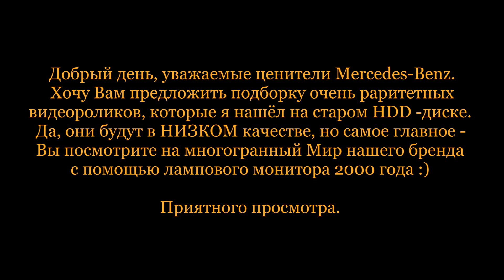Как снять оббивку крышки багажника на Mercedes-Benz W204 GLK-Class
Возможно звук в видео будет удалён из-за правил сообщества Ютуб.